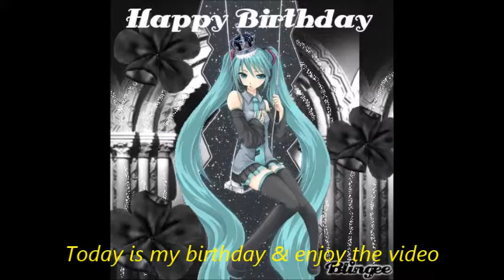My Birthday by ShadowDeathBlade93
Today is my birthday I'll be posting this video on my other two channels.